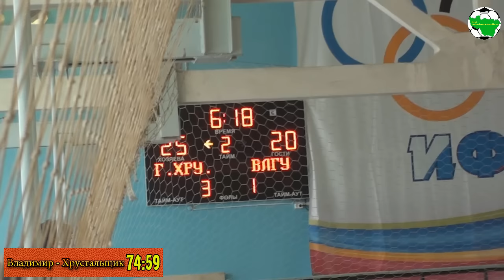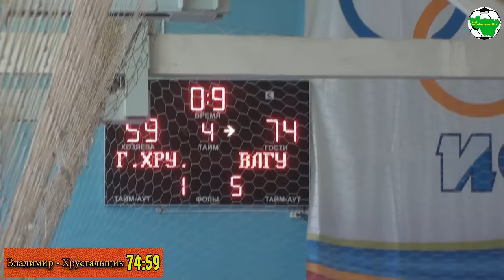Владимир - Хрустальщик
Чемпионат Владимирской области по баскетболу среди женских команд. г.Владимир, ИФКС